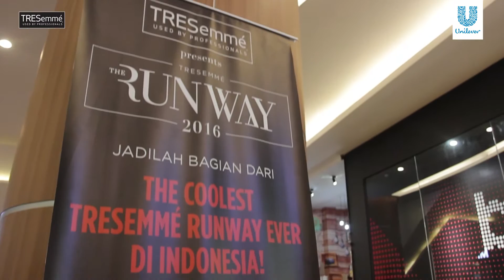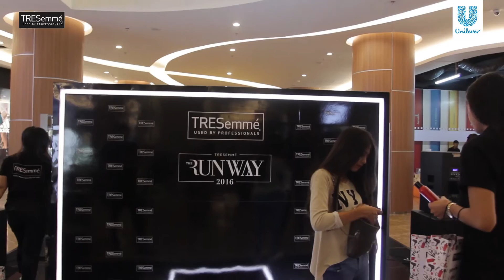TRESemme The Runway 2016 LIPPO Plaza RadioQ Jogja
Tresemme The Runway 2016 di LIPPO Plaza. Buat kamu yang pengen punya pengalaman menjadi seorang top model, mulai dari di-make over oleh para fashion expert hingga berjalan bersama para model profesional, kamu bisa datang ke booth @tresemmeid. Ada live DJ performs yang bikin makin seru.

Jangan lupa daftar di dan upload selfie video-mu dengan durasi maksimal 15 detik dengan menggunakan hashtag RunwaySelfie & TRESemmeRunway. Siapa tau kamu yang dipilih menjadi Digital Face of Tresemme 2017, serta mendapat modeling school scholarship & dikontrak oleh agency model ternama + dapat free produk perawatan Tresemme selama 1 tahun.